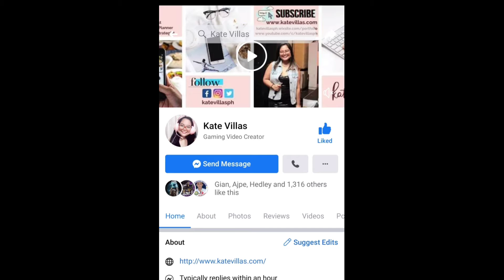MURANG UNDERCOAT SA COMMONWEALTH | VLOG #2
First time ko magpa-undercoat para kay Scarlet! IN FAIRNESS! Excited nako makita result nito in the coming days. Kung malelessen talaga yung noise. hihi.

Special mention owner na si Sir JM na tinuruan pako about my car hahaha!! Kasi pareho kaming naka Wigo. Tapos red din ung kanya! haha!!

Shoutout sa mga Superhero ko:
Youtube.com/jkamlbb
Youtube.com/ClockWarrior

Lab ko kayo!